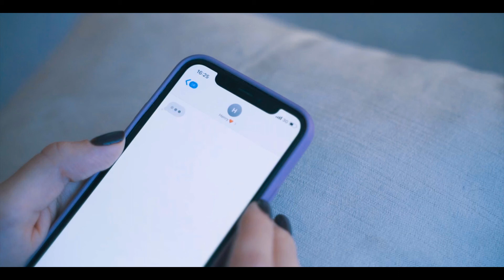【無料】著作権フリー動画素材だけで創作ショートフィルム作成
ある日、彼女は「もう愛していない。ごめん」と彼から別れを告げられます

彼女は察していました

最近彼の体調がよくないこと

彼は余命宣告をされていました

彼女の前では気丈に振る舞っているつもりでしたが、彼女も気づいていました。

以前彼は

「もし自分が死んだとしたら、その悲しみを私のせいにしてほしくない」と冗談混じりで語っていたのです

いつまでも愛する彼を亡くした不幸な女性でいてほしくないと

彼女はそんな彼の思いを汲んでいたので
なにも言い返しませんでした

それに気づかない彼は

これで良かったんだと悲し微笑み

そして

別れを告げたあと

1人旅立つ準備のため去っていきます

2人の中で思い出がフラッシュバック

後悔が無いように全力で生きてきた日々

積み上げた思い出の分だけ涙が溢れ出る

そして彼は静かに天国へと旅立つのでした..

過去、彼女に言われた言葉を自分なりにイメージして、著作権フリー動画素材だけでショートムービーを作ってみました。

ミュージック↓
♪Be Your Light